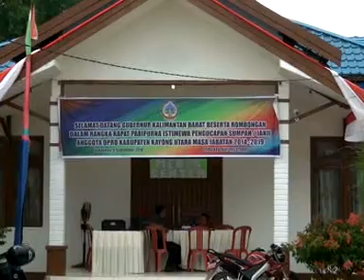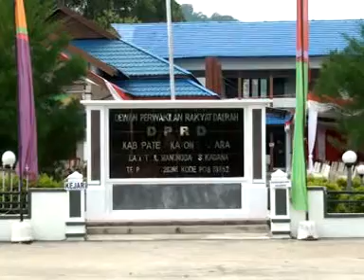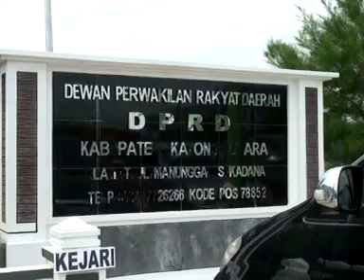Pelantikan dprd Kabupaten kayong utara tahun 2014